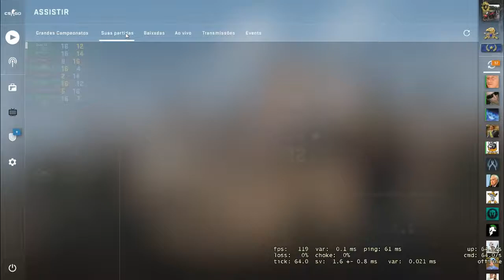Counter Strike Global Ofensive - CSGO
CS GO competitivo